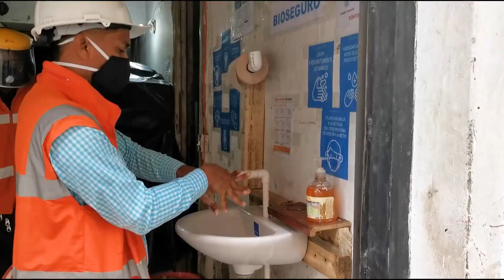EDU generó más de 8.000 empleos directos en el 2020 - Telemedellín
La Empresa de Desarrollo Urbano de Medellín hizo su rendición de cuentas desde la Comuna 12. El 2020 fue clave para desarrollar más de 55 proyectos para la operación y el diseño urbano de la ciudad.